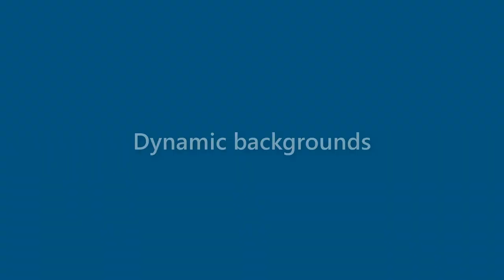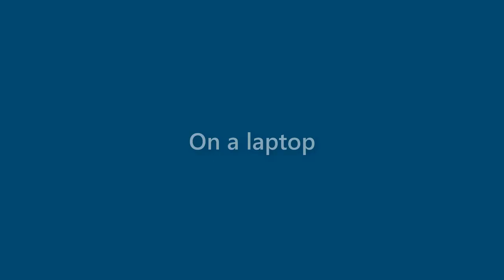Lana Kim - appearance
Name Look - Lana Kim - appearance. In this video we present "Lana Kim" name look and feel in various scenarios.
This video will cover:
How does "Lana Kim" look as a personal letterhead?
How does "Lana Kim" look on a business card?
How does "Lana Kim" look on a computer/laptop screen?
How does "Lana Kim" look with different background colors?
How does "Lana Kim" look with various fonts?